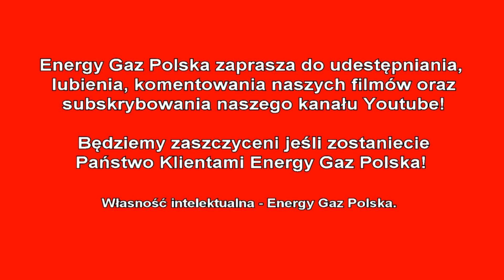Montaż LPG Chevrolet Cruze z 1.8 140KM 2010r w Energy Gaz Polska na gaz BRC SQ 32 OBD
Chevrolet Cruze dzięki fachowemu montażowi LPG spalać będzie jedynie 10-11 litrów gazu na 100km co zapewni Właścicielowi ogromne oszczędności! Instalacja gazowa BRC SQ 32 OBD wraz z montażem kosztuje 2900zł, ale dzięki LPG wystarczy pokonać dystans 11600 km aby zwróciła się w 100% inwestycja na montaż poniesiona. Od dziś Właściciel Chevroleta na stacjach będzie zostawiał o połowę mniej pieniędzy! :) Średnie spalanie benzyny - 10 litrów/100km, a LPG tylko 11 litrów na 100km co przyniesie Właścicielowi 250 złotych oszczędności na każde przejechane 1000km! Zbiornik 53 litrowy zapewni zasięg auta na LPG - około 390 kilometrów!

Pytacie Państwo co zamontować do Chevroleta? Odpowiadamy: Najlepsze, markowe, dedykowane instalacje LPG! Ekspert LPG precyzyjnie dobierze instalacje gazową do marki Chevrolet!

Chevrolet na gaz to niesamowite oszczędności - wykorzystaj je na przyjemności! Gaz do Chevroleta zamontowany profesjonalnie i ze sztuką montażu w Energy Gaz Polska to czysty zysk i brak kłopotu z LPG po montażu. Drodzy Państwo pamiętajcie montując autogaz do Chevroleta wybierajcie LPG dedykowane do wymogów danego silnika w Państwa samochodzie! Instalacje gazowe proponowane przez naszą Firmę charakteryzuje niezawodność działania, pewności pracy na LPG.

Jeżeli w dalszym ciągu nie wiesz jakie LPG wybrać do Chevroleta i zastanawiasz się jaki gaz zamontować do Twojego Chevroleta, skontaktuj się z naszym Ekspertem LPG telefonicznie – z przyjemnością doradzimy i odpowiemy na wszystkie pytania z dziedziny LPG pod numerem 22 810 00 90!

Chevrolet TEST LPG przeszedł fantastycznie! Na gazie Chevrolet w niczym nie ustępuje jednostce napędzanej ON czy BP. Nasi specjaliści przed oddaniem samochodu Klientowi po montażu LPG zawsze sprawdzają jego możliwości i porównują wartości jezdne na obu paliwach aby mieć pewność, że usługa montażu LPG jest na najwyższym poziomie!!!

Szanowni Państwo! Z prawdziwą przyjemnością informujemy, że oferujemy instalacji LPG do takich modeli Chevroleta jak: Astro, Aveo, Camaro, Captiva, Corvette, Cruze, Evanda, Impala,
Kalos, Lacetti, Matiz, Nubira, Silverado, Spark, Tahoe.